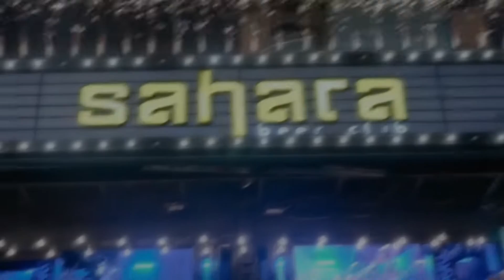SIÊU CÚP 2200 - Lê Quốc Khánh - Quang Vinh VS Lê Công Tiễn - Dũng Oscar | Tennis Phong Trào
Giải tennis hội ông bầu Sài Gòn được xem là giải đấu lớn nhất từ trước đến nay trong bộ môn Tennis với tổng giải thưởng hơn 1tỷ đồng, quy tụ hầu hết các VĐV phong trào và chuyên nghiệp khắp cả nước.
Novamedia - Đơn vị chuyên Livestream các giải đấu Tennis Phong Trào